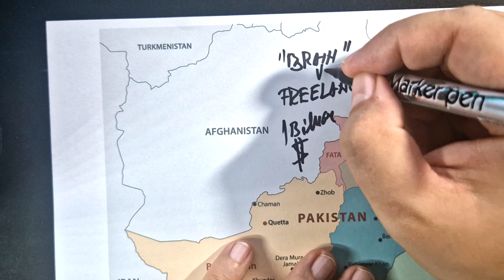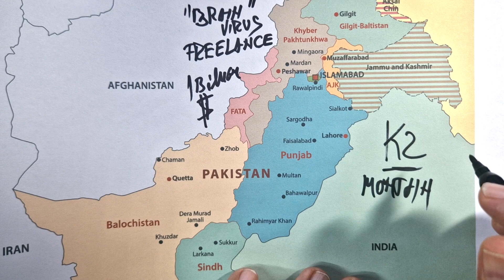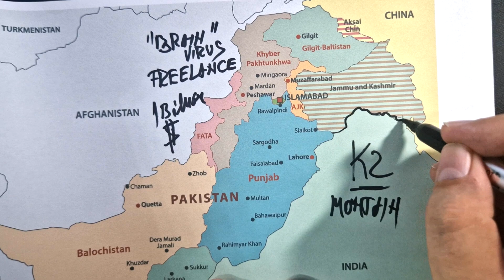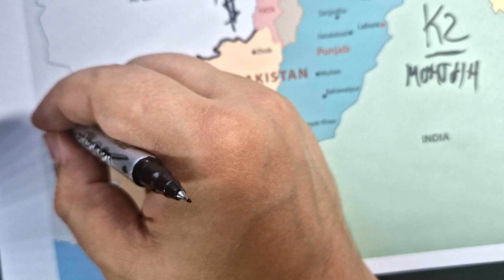ASMR maps: Tracing PAKISTAN contour and its provinces | Best known facts explained | ASMR whispering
The subject for today is PAKISTAN map, facts and secrets presented in a ASMR relaxing style. Lets discover de best facts about each PAKISTAN's provinces and debate de facts about each region. Relaxing ASMR facts video with whispering triggers.

This is a very relaxing way to learn new facts and curiosities about countries and regions by watching this ASMR soft spoken geography videos. I will make tracing video (contour drawing) about each country and regions in the world in this type of soft spoken manner.

This video contains relaxing ASMR triggers like: soft spoken , facts about pakistan, pakistani culture, pakistani traditions, mouth triggers, relaxing gloves ASMR sounds,  maps drawing or tracing, ASMR maps.

Content:
0:00 Intro
5:00 Azad Jammu Kashmir
7:22 Balochistan
9:40 Gilgit-Baltistan
11:22 Islamabad
12:54 Khyber Pakhtunkhwa
15:12 Punjab
17:10 Sindh